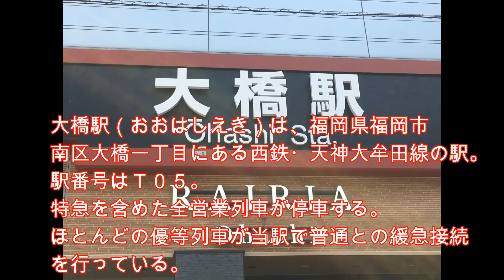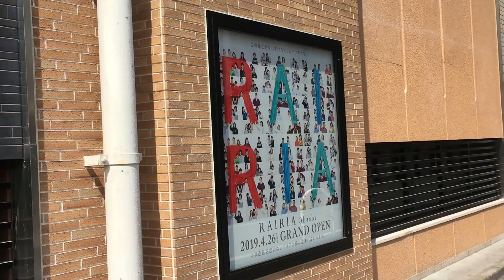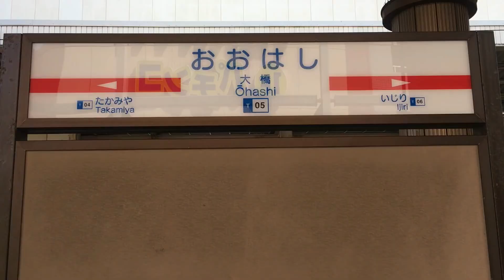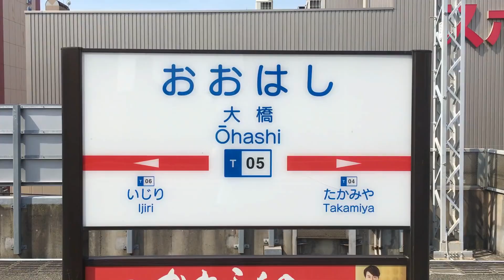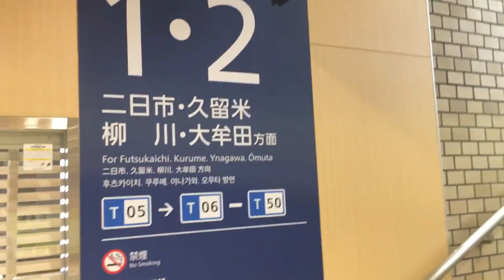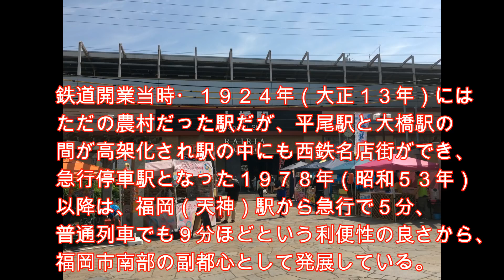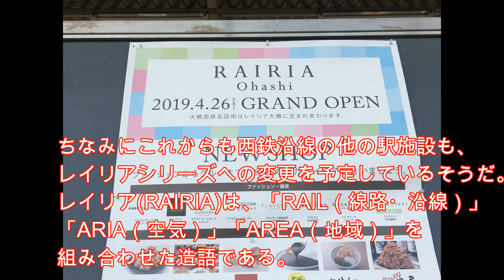大橋駅 西鉄名店街からレイリアへ 西鉄 天神大牟田線 ２０１９年５月２６日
大橋駅（おおはしえき）は、福岡県福岡市南区大橋一丁目にある西鉄・天神大牟田線の駅。
特急を含めた全営業列車が停車する。
ほとんどの優等列車が当駅で普通との緩急接続を行っている。

福岡（天神）駅を出てから初めての待避可能な駅である。
２０１７年度の１日平均乗降人員は３６６３５人、西鉄の駅では福岡（天神）駅、薬院駅に次いで３番目に多い。
２０１２年度までは西鉄久留米駅に次いで４番目だったが、２０１３年度に順位が入れ替わった。

１９２４年（大正１３年）４月に開業。
１９７８年（昭和５３年）３月に西鉄大牟田線の平尾駅～大橋駅の間が高架化。
平日朝ラッシュ時上りを除き急行停車駅となる。
またそれに伴い、駅の場所が移動し、同時に西鉄名店街開業。

大橋駅の駅舎には他の西鉄の駅と同様、西鉄名店街が入っていたが、２０１７年７月から「Railway Oasis」をコンセプトに大々的な改装工事に入り、２０１８年５月に第一期のリニューアルエリアが完成、２０１９年４月にグランドオープンし、同時に施設名称を”西鉄名店街”から”レイリア大橋（RAIRIA Ohashi）”に変更した。

大橋駅は２０１７年（平成２９年）８月の西鉄のダイヤ改正から特急も停車する駅となった。
１日平均乗降人員も２０１３年度には久留米駅を抜いて西鉄の駅の中では３番目に多い駅となっている。

鉄道開業当時・１９２４年（大正１３年）にはただの農村だった駅だが、平尾駅と大橋駅の間が高架化され駅の中にも西鉄名店街ができ、急行停車駅となった１９７８年（昭和５３年）以降は、福岡（天神）駅から急行で５分、普通列車でも９分ほどという利便性の良さから、福岡市南部の副都心として発展している。

そして、現在は駅の中にあった”西鉄名店街”は”レイリア大橋”に変わり、特急も停車する駅となったが、大橋駅は駅舎の中身が変わるごとに、どんどん発展、成長していっている駅といってよいのではないだろうか！？

ちなみにこれからも西鉄沿線の他の駅施設も、レイリアシリーズへの変更を予定しているそうだ。
レイリア(RAIRIA)は、「RAIL（線路・沿線）」「ARIA（空気）」「AREA（地域）」を組み合わせた造語である。

福岡県を中心とした”YOU TUBE チャンネル”